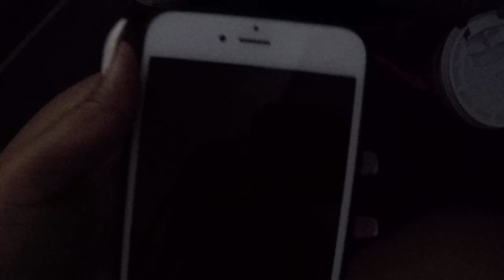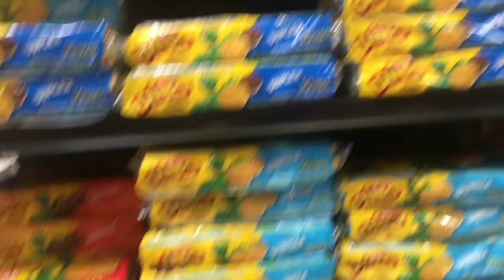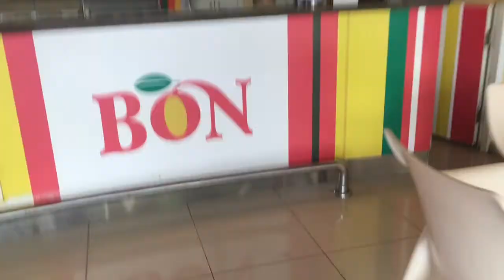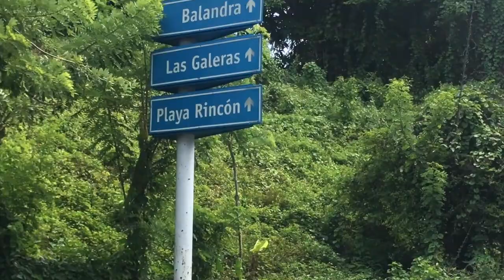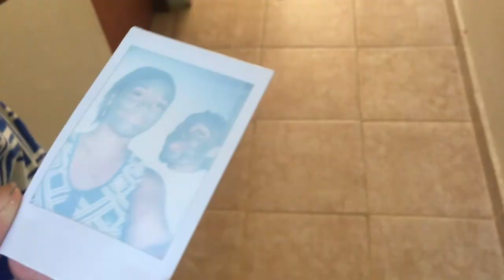RESUMEN DE MIS VACACIONES 2019 🇩🇴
Este video es un resumen de mis vacaciones en Republica Dominicana 2019. Disfruta!